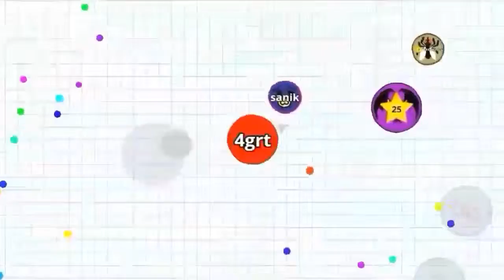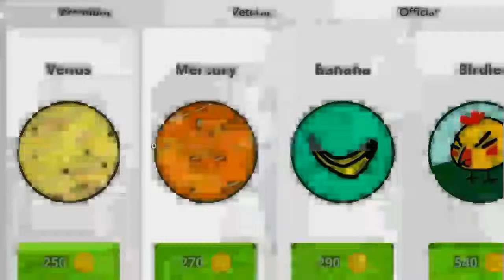I CHANGED MY SKIN!!!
THIS VIDEO IS ABOUT ROBOY PLAYING agar.io